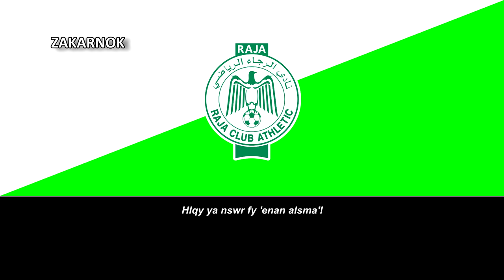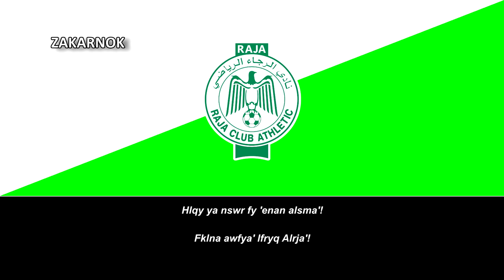Himno del Raja Casablanca (Hymne Raja Casablanca)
Página oficial del club:
El Raja Club Athletic (en árabe, نادي الرجاء الرياضي‎), conocido internacionalmente como Raja Casablanca, es un club de fútbol profesional situado en Casablanca, Marruecos. Juega en la Primera División marroquí, máxima categoría del país.

Fue fundado el 20 de marzo de 1949 por diversas organizaciones sociales vinculadas a la resistencia marroquí. Son conocidos popularmente como las "Águilas Verdes", en referencia al águila del escudo, y el "Equipo del Pueblo" por su relación con las clases populares de Casablanca.

Es uno de los equipos más importantes del fútbol marroquí y se ha ganado la reputación de jugar con un estilo atractivo y vistoso. Sin embargo, no logró títulos deportivos hasta la década de 1970. En sus vitrinas figuran doce ligas nacionales y ocho Copas del Trono, así como tres Ligas de Campeones de África en sus ediciones de 1989, 1997 y en 1999.

Campeón en diversas ocasiones de las más importantes competiciones de aquel continente, llegó a ser subcampeón en 2013 de la Copa Mundial de Clubes de la FIFA 2013, tras perder la final que lo enfrentó al Bayer Munich de Pep Guardiola, precisamente en Marruecos, en el estadio de Marrakech.

La Confederación Africana de Fútbol situó en el año 2000 al Raja como el tercer mejor club de África del siglo XX, por detrás de los egipcios Al-Ahly y Zamalek.